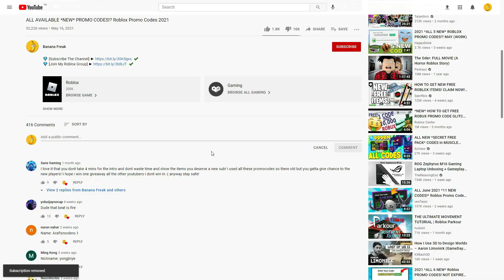ALL ROBLOX Anime Fighters Simulator SECRET *OP* CODES?